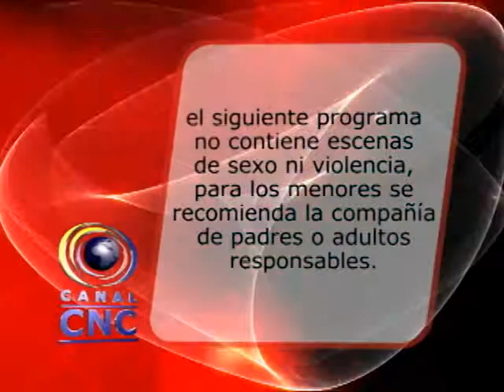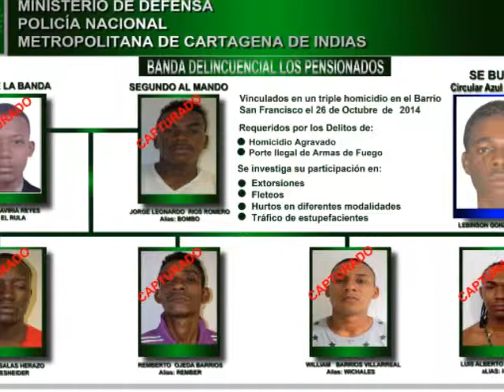NOTICIERO 16 DE FEBRERO BLOQUE 1